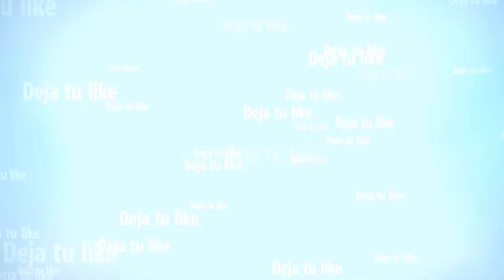GTA V ONLINE - GTA 5 ONLINE : Carrera no bikes! 3 camiones y un coche, qué pasará?